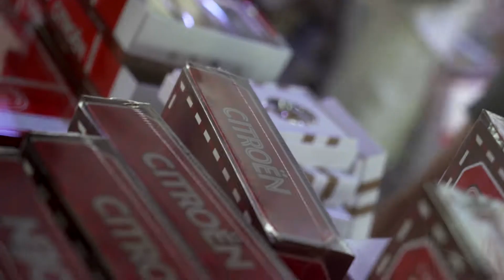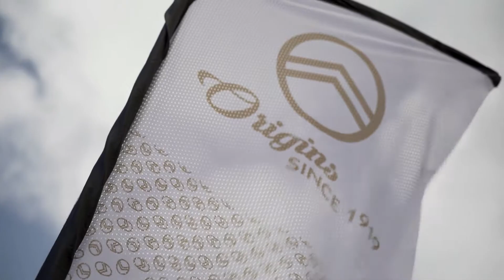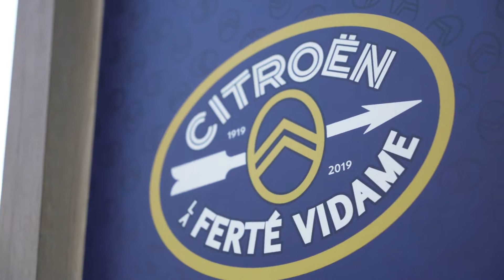I 100 anni del Double Chevron illustrati da Elena Fumagalli (Citroen) | Motori360